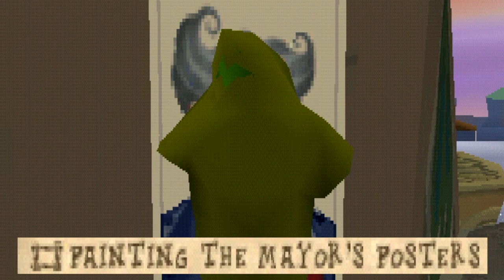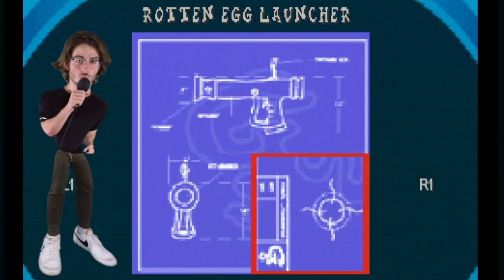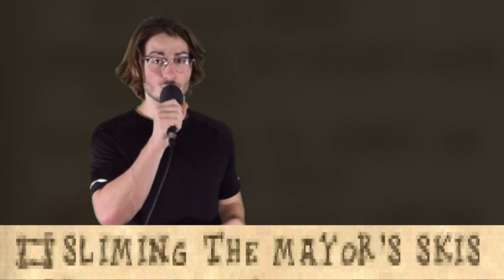THE Christmas Game of ALL TIME! | The Grinch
It's time to ruin Christmas for all of WhoVille! As the Grinch, you pretty much just ruin everyone's day through different levels of platforming and fun activities (:

Time Stamps:

0:00 - Intro
0:48 - The Story
9:18 - Outro